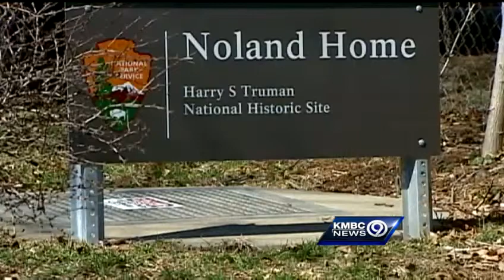Truman sites face closure, scaled-back hours in budget cuts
Sequestration is causing two Kansas City-area Harry Truman landmarks to close to the public later this month, and the Truman Home in Independence will reduce its hours of operation.